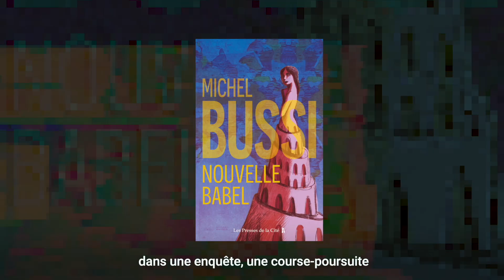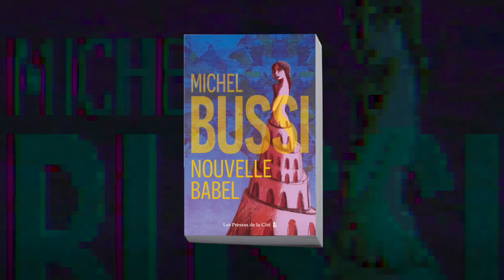Michel Bussi présente "Nouvelle Babel"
Dans cette interview inédite, Michel Bussi nous en dis plus sur son dernier thriller "Nouvelle Babel", paru le 3 février dernier aux éditions Presses de la Cité !

2097. Sur une île privée paradisiaque inaccessible, de paisibles retraités sont assassinés…
Trois policiers, un journaliste ambitieux et une institutrice nostalgique s’engagent dans une folle course contre la montre pour préserver l’équilibre d’un monde désormais sans frontières, où la technologie permet aux humains d’être à la fois ici et ailleurs.